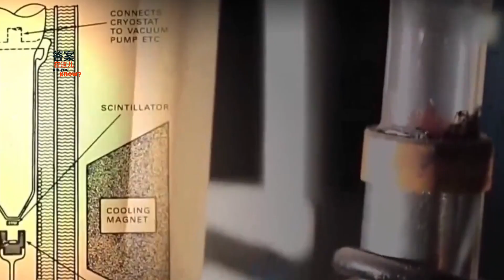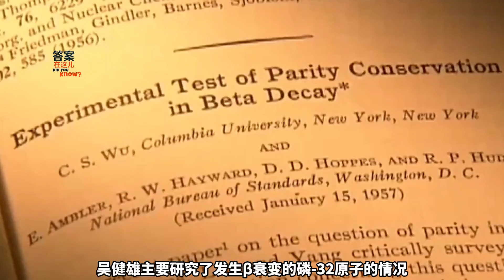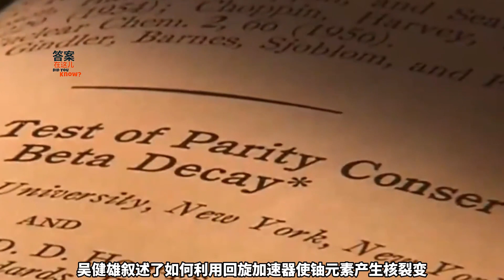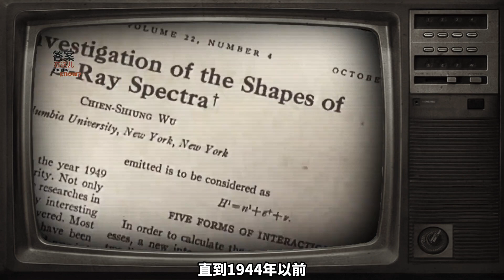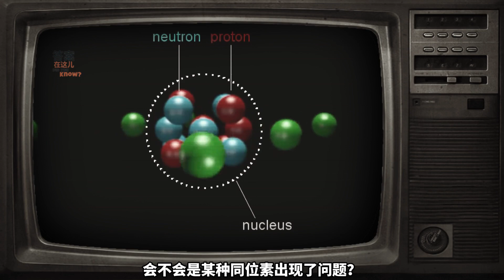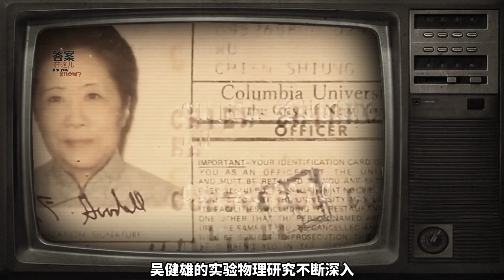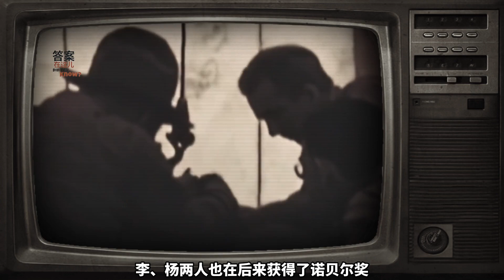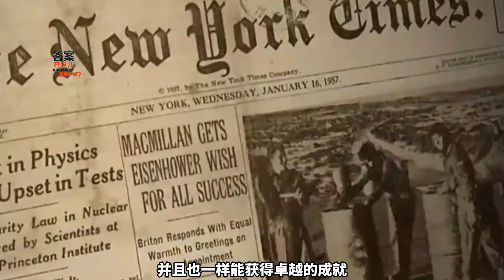吳健雄：曾幫美國造原子彈，墓志銘寫著“一個永遠的中國人”